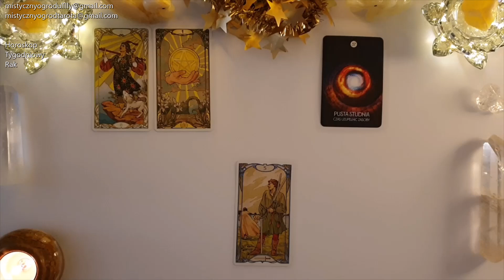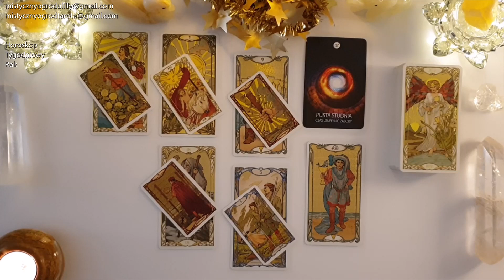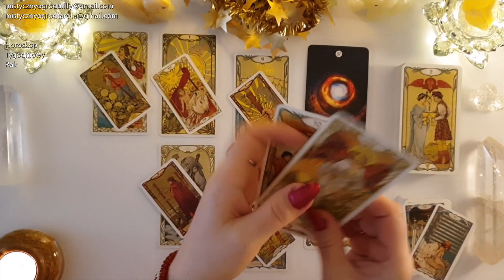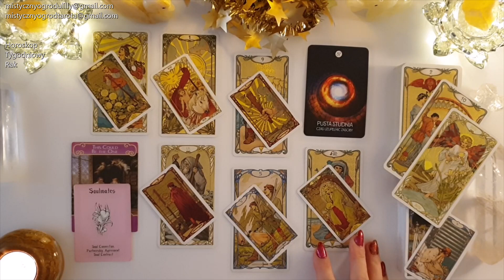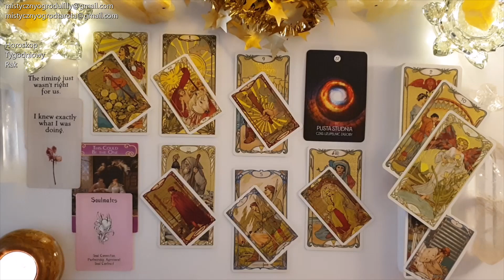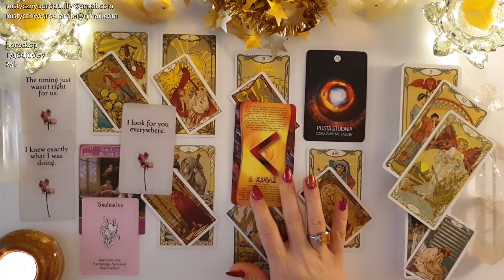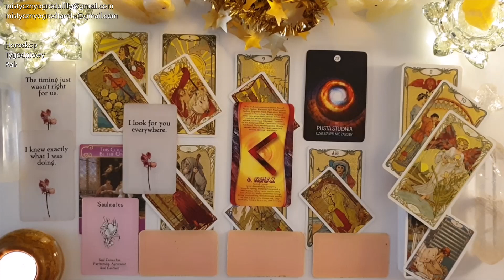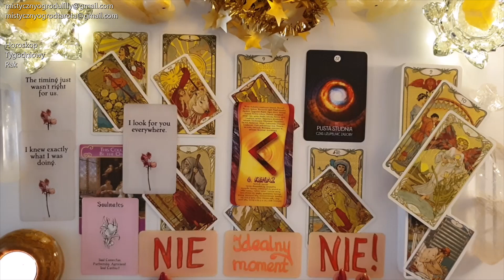Tarot. Rak♋ 11! Nowe możliwości! 55! Co z tym zrobisz? 999! 🔥Runa Tygodnia!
Talie kart użyte w horoskopie:
🔮Golden Art Nouveau - Giulia Massaglia
🔮Golden Art Nouveau Mini - Giulia Massaglia
🔮Wyrocznia Sen Szamana - Alberto Villoldo, Colette Baron-Reid

🔔Tutaj kupisz 🔮Wyrocznia Sen Szamana🔮
🔮Sklep Tania Książka🔮

🔔Tutaj kupisz 🔮Runy Proste i Skuteczne🔮
🔮Sklep Tania Książka🔮

Lilly2022

Jeśli materiał przypadł Ci do gustu:
🌺 Zostaw LIKE

Utulam🤗
Lilly💗